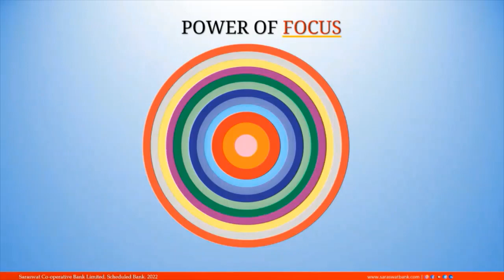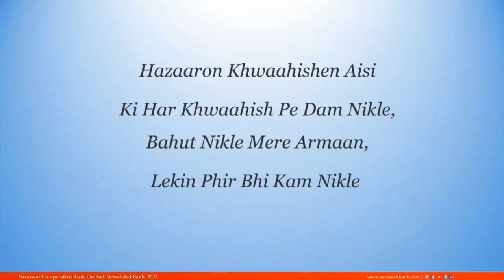Saraswat Bank - Productivity Workshop Gautam Thakur - Power of Focus